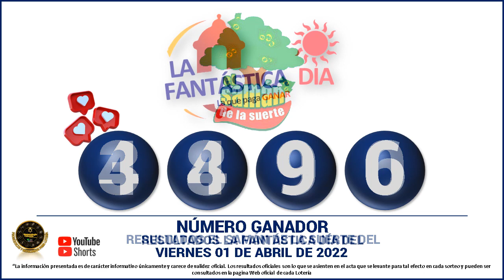Resultados del CHANCE DE LA MAÑANA del VIERNES 01 de abril de 2022 ✅🥇🔥💰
Hola buenas tardes, te presentamos los resultados de las loterías y chances en Colombia, vamos con el Resultados del Chance Chances del día del VIERNES 01 de abril de 2022.

Resultado chance 01 de abril
Resultado chance VIERNES 01 de abril